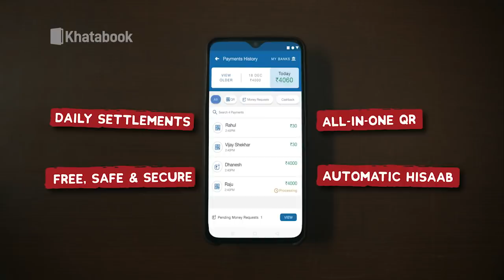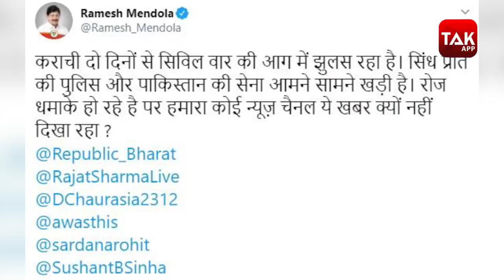FACT CHECK : PAKISTAN में आखिर क्यों सड़कों पर मचा है बवाल, दावे की पूरी पड़ताल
पाकिस्तान में राजनीतिक उथल-पुथल मची है... पूर्व प्रधानमंत्री नवाज शरीफ की गिरफ्तारी के बाद अब वहां पर हंगामा है और इमरान सरकार घेरे में हैं... ये वही पाकिस्तान है जो भारत के खिलाफ साजिश करता रहा लेकिन अब अपने ही किले को बचाने में पसीने आ रहे हैं... इसी बीच सोशल मीडिया पर एक तस्वीर वायरल है जिसे लेकर दावा किया जा रहा है कि पाकिस्तान की लड़कों पर हर तरफ बवाल है...तस्वीरों में आगजनी और धुआं उठते हुए दिख रहा है. दावा किया जा रहा है कि तस्वीरें कराची शहर की हैं जो सिविल वार की आग में झुलस रहा है...